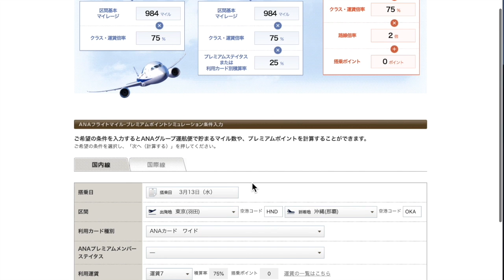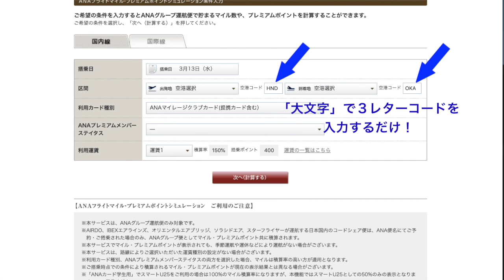【修行僧の教科書】ANAマイル・プレミアムポイントを空港コード（３レターコード）で検索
ANAのマイルやプレミアムポイントを３レターコードで検索してみましょう！

実は最近までANAのマイル・プレミアムポイント シミュレーションでマウス操作でしか検索できないと思っていました。最近、空港コード（３レターコード・HND, NRT, ITM, KIX, NGOなど）で検索できることを知りました。